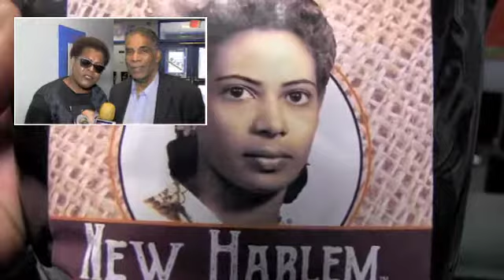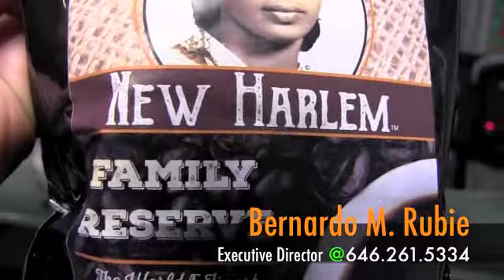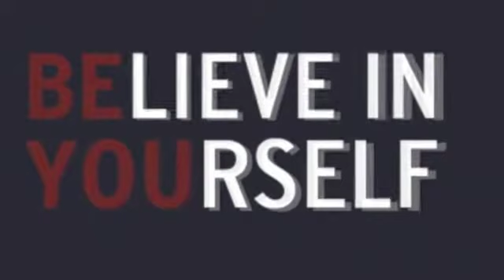BELIEVE IN YOURSELF presents BERNARDO M. RUBIE NEW HARLEM COFFEE IN HARLEM